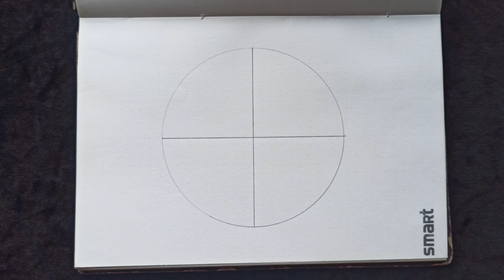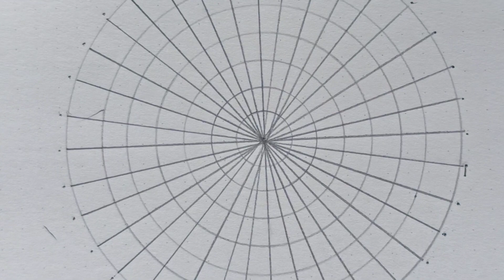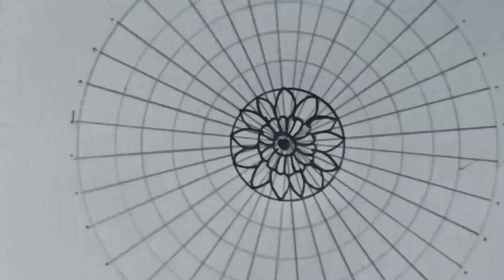How to Draw Mandala step by step mandalaart howto diy doodle doodleart #2021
Freehand Mandala Art